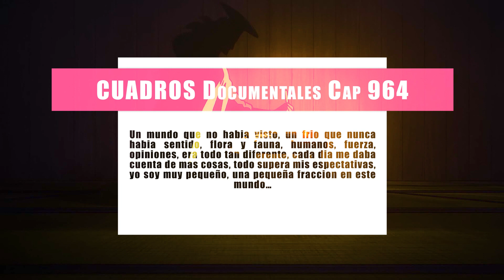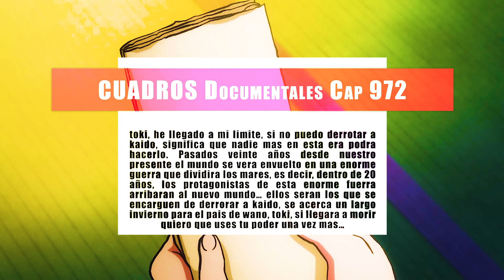🥇el IMPRESIONANTE SECRETO de ODA para ESCRIBIR el MANGA! TEORIA DE LOS DOCUMENTOS en One PIECE Pt. 2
🥇ODA es un personaje dentro de ONE PIECE? TEORIA DE LOS DOCUMENTOS en One PIECE Parte 2 - WANO

teoria de los documetos hablamos de la teoria de one piece, certificando los documentos que usa el narrador de one piece, esta vez en wano... cual es tu conclusion